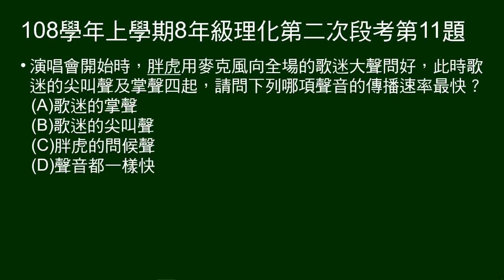108學年上8年級理化二段第11題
第11題問：胖虎及聽眾發出的各種聲音，何者傳播速率最快？